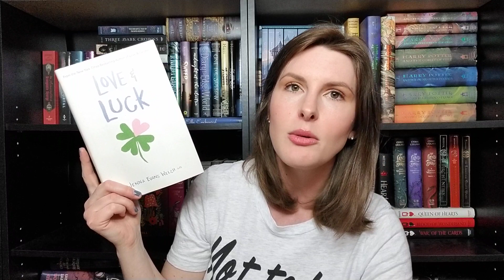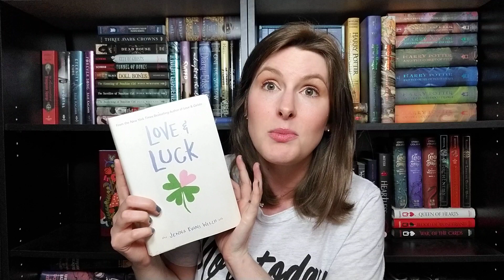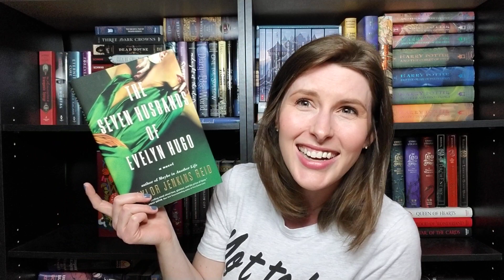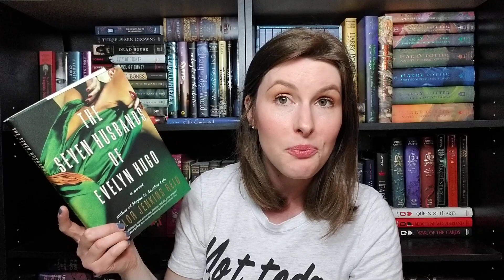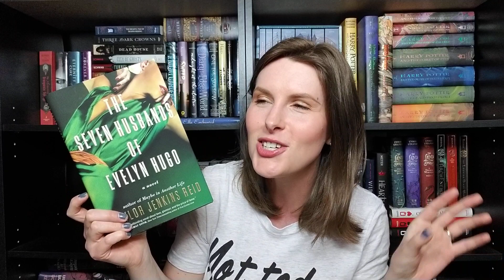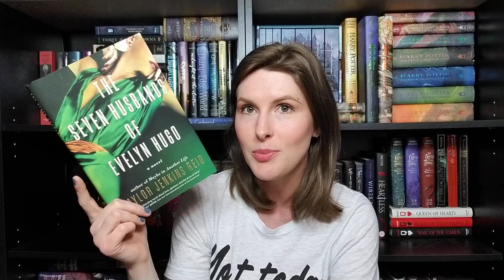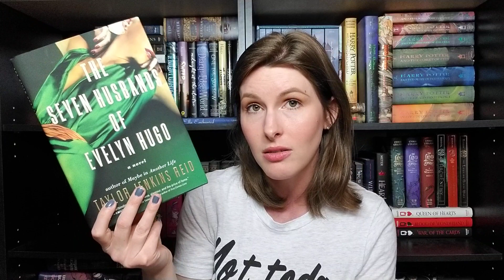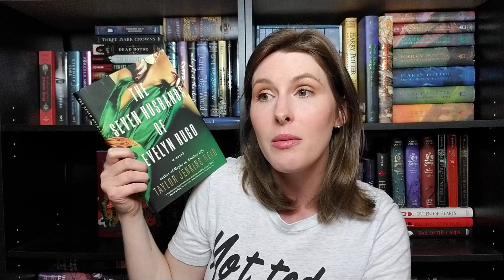FEBRUARY WRAP UP | 2020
Let's talk about what I read in February! Welcome to my non-spoiler wrap-up my friends :)

Books Mentioned:
The Bone Houses by Emily Lloyd-Jones
Small Spaces by Katherine Arden
Love & Luck by Jenna Evans Welch
The King of Crows by Libba Bray
Dead Voices by Katherine Arden